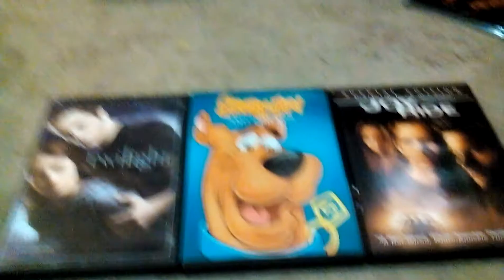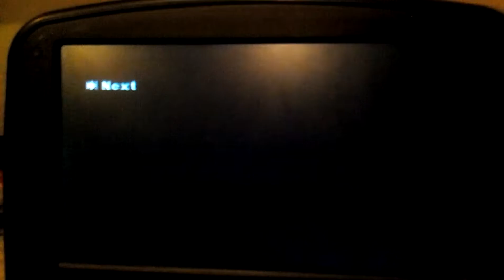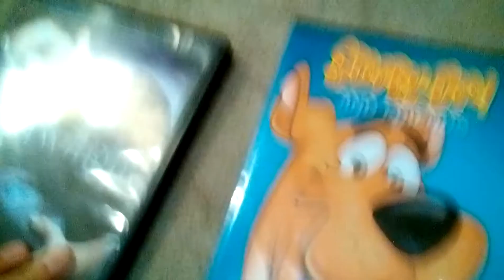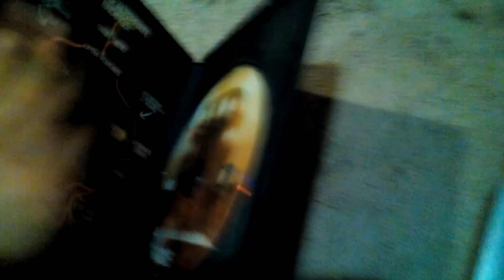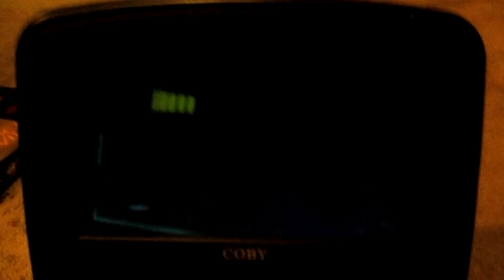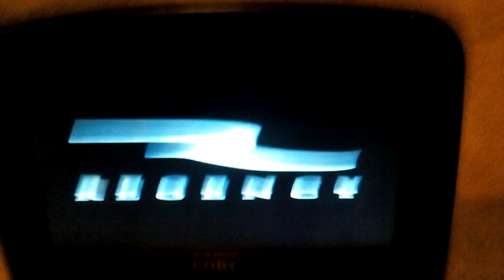Triple Feature DVD Opening #1